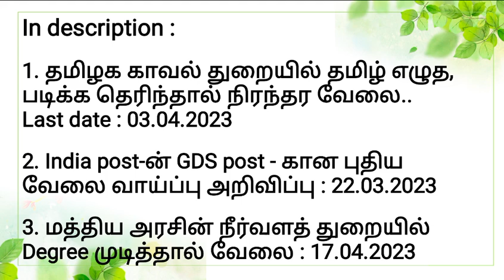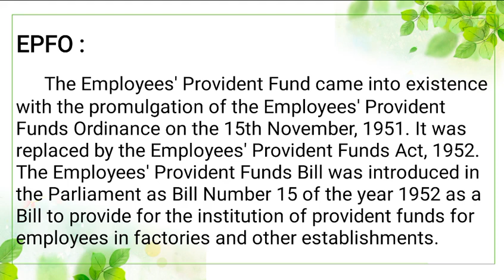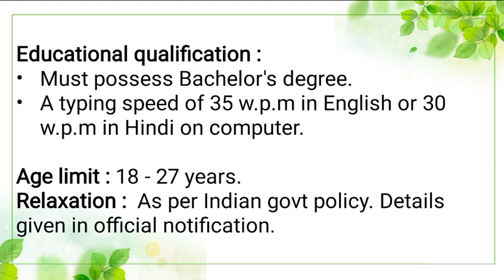🔥🔥 Bachelor degree முடித்தவர்களுக்கு மத்திய அரசு வேலை ¦ EPFO நிறுவனத்தில் காலி பணியிடங்கள் அறிவிப்பு